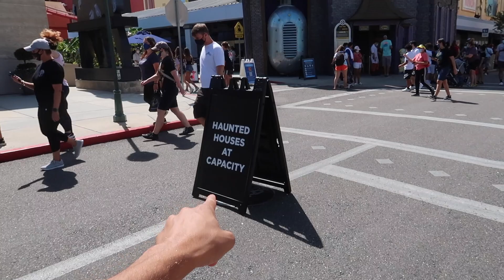We try TWO HALLOWEEN HORROR NIGHTS HOUSES at Universal Studios | Footage Inside & Review!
In today's hhn vlog we go to universal studios orlando to preview two of their haunted attractions. Due to the unfortunate circumstances universal had to cancel halloween horror nights but they decided to open up some of the houses that were finished! We tried the TWO HALLOWEEN HORROR NIGHTS HOUSES at Universal Studios The Bride of Frankenstein Lives and Revenge of the Tooth Fairy, and give you our review! I hope you enjoy :)

Halloween 2020 in Orlando is very different but I am so grateful for the experiences I can enjoy.

Jonathan Crichton
6526 Old Brick Rd.